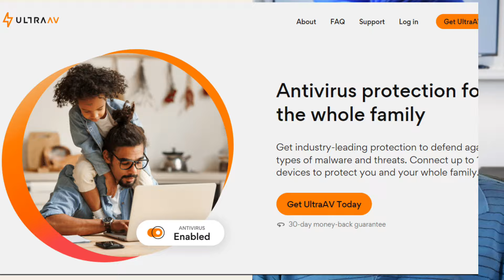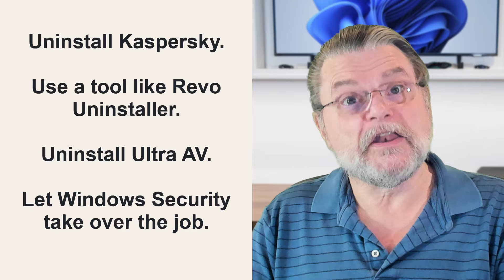What Is Ultra AV, and Why Did it Show Up On My Machine?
⚛️ If you've suddenly found an unfamiliar antivirus program running on your computer, you're not alone.

⚛️ Kasperskey gave you Ultra AV
Kaspersky users in the U.S. unexpectedly found their antivirus program replaced by Ultra AV because of a government ban. Ultra AV is, as best I can tell, mediocre and unfamiliar. Kaspersky’s actions lack transparency and could have been handled better. I recommend you uninstall both Kaspersky and Ultra AV. Rely on Windows Security or choose a more trusted and recognizable alternative.

Chapters
0:00 What Is Ultra AV?
1:00 You were running Kaspersky
1:15 Kaspersky’s action
2:00 Is Ultra AV any good?
3:10 What Kaspersky should have done
4:40 What you should do?